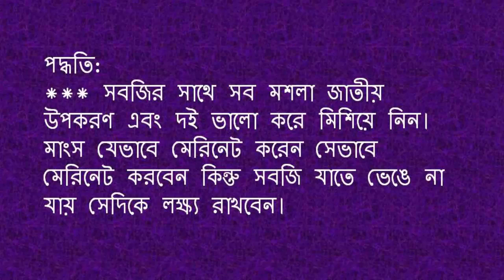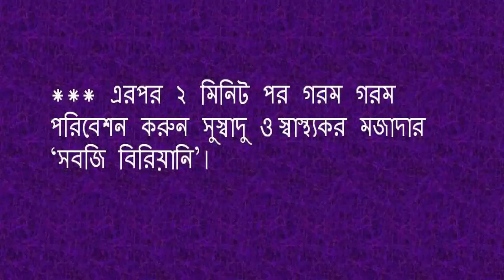স্বাদ ও স্বাস্থ্যের মিশেলে অসাধারণ সুস্বাদু ‘সবজি বিরিয়ানি’